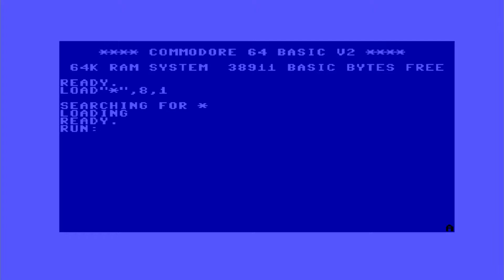C64 Crack Intro:Laxity Intro #50 (Scroller Cage) by Laxity! 2013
f:Commodore 64 (C64)
Airwolf/F4CG!